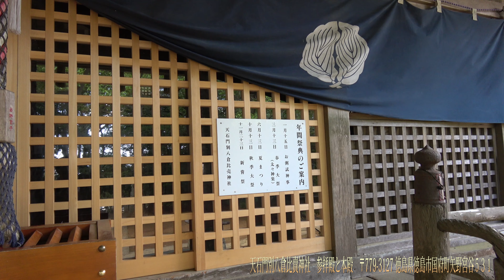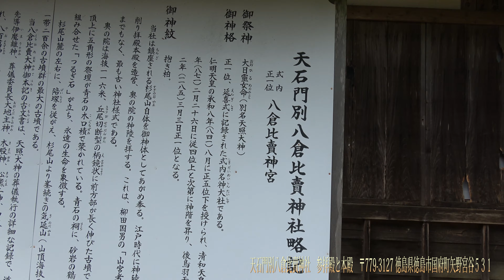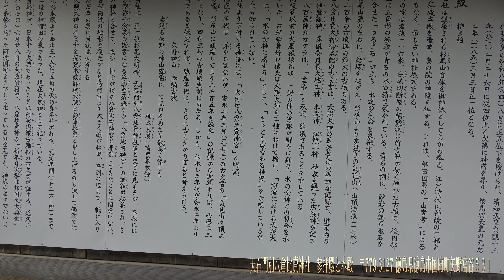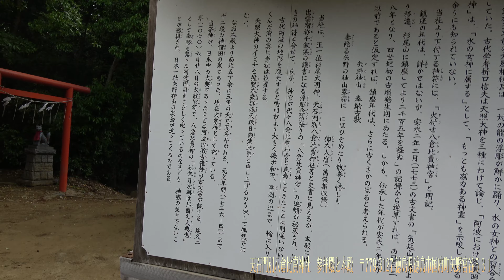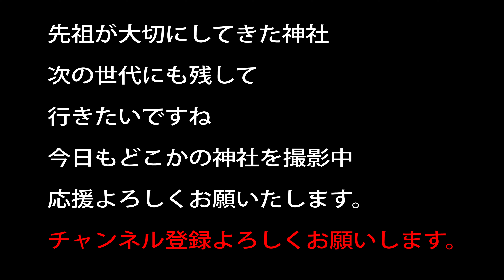天石門別八倉比賣神社 参拝殿と本殿 〒779 3127 徳島県徳島市国府町矢野宮谷５３１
20～30万以上神社があります。　実はコンビ二よりも多い